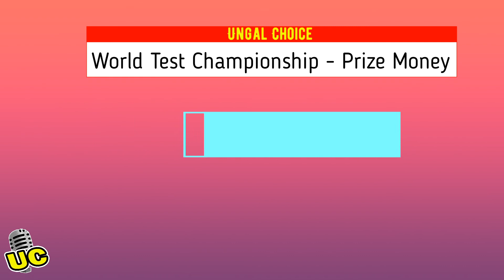Prize Money - World Cup Test Championship Teams | Cricket | Ungal Choice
Prize Money - World Cup Championship Teams |  Cricket | Ungal Choice

About-In this video we will see Prize Money - World Cup Championship Teams |  Cricket | Ungal Choice

Pudicha like pannunga;
Romba pudicha share pannunga;

Welcome to Ungal Choice channel...
it is an entertainment channel that brings love and life whatsapp status, Sports, motivational quotes,tamil kavidhaigal,best cute whatsapp videos,tamil movie bgm and videos and entertainment videos.

Nandri Vanakkam